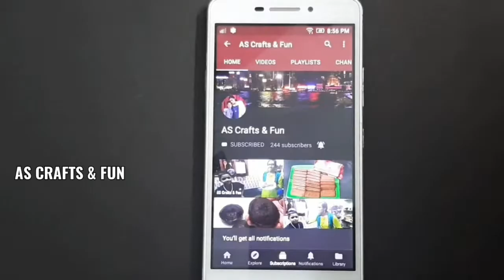Ninja Weapons| Paper Weapons| Origami Ninja Weapons| Origami Ninja Star| Ninja Knife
Ninja Weapons| Paper Weapons| Origami Ninja Weapons| Origami Ninja Star| Ninja Knife| Origami in tamil

In this video you will learn to make a easy paper weapons in tamil